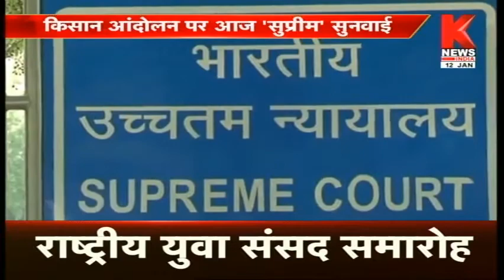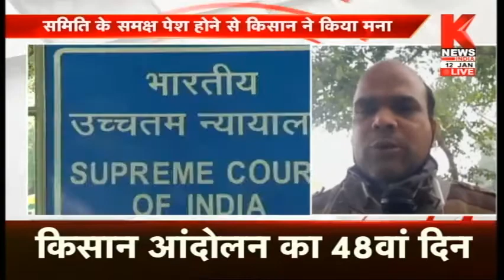किसान आंदोलन पर आज 'सुप्रीम' सुनवाई || Knews